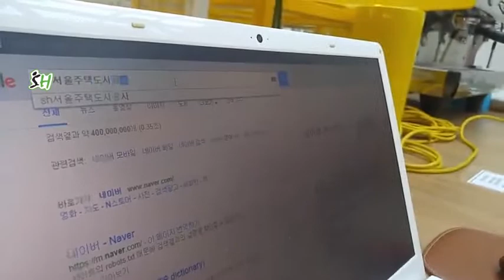서울주택도시공사 대학생 서포터즈 희망하우징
상경한 대학생, 집 구하기!
뭐가 뭔지 모르겠다면?
서울주택도시공사 희망하우징 부터 알아보세요!
본 컨텐츠는 서울주택도시공사 대학생 서포터즈 가 제작했습니다.